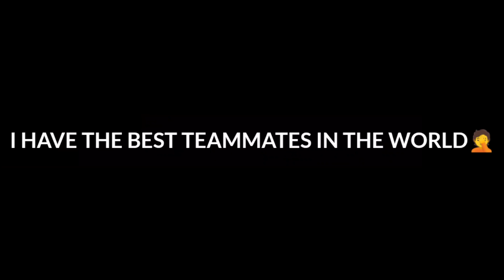ALUCARD MET "WORST TEAM" EVER IN SOLO RANKED!! | ALUCARD GODMODE HARDCARRY! "MUST WATCH" | MLBB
2 NEFFEX MUSIC
3.TheFatRat

Don't mind This:
Alucard Tutorial
Alucard Tips
Alucard Tricks
Alucard Gaming
Alucard Best Build
Alucard Revamped
Old Alucard
New Alucard
Best Alucard Player
Pro Alucard
Noob Alucard
Monster Alucard
Alucard Core
Alucard Jungle
Alucard Nation
Alucard unkillable
Alucard Offlane